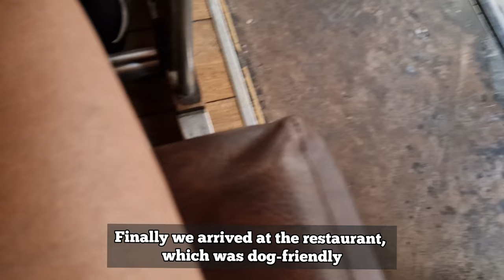Adorable Dog Explores Paris: Montmartre Tour with Moulin Rouge & Sacre-Coeur Basilica Visit 🤩😄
Bonjour! 😌🤭 Last summer I had the opportunity to explore the charming neighborhood of Montmartre in Paris with my pawrents. 💗👫 We visited some of the most famous landmarks such as Moulin Rouge and the Sacre-Coeur basilica. It was an adventure of a lifetime and I couldn't be more excited to share it with you all. 😁🤗 But that's not all, it was also my pawrents fourth wedding anniversary, and I was honored to be their lucky charm. 👫💒
Join me as I take you on a tour of this beautiful city through my eyes, and discover the hidden gems of Montmartre. 🤩😄 Trust me, you don't want to miss this! So grab a croissant, sit back and enjoy the show, "Hamto's Montmartre Adventure." 🖥🥐😊
I am always up for an adventure! A bientôt! 😉❣️

You probably know me from my Instagram, but if you don't, I'd like to introduce myself:
I'm Hamtori, a tiny chihuahua who shares her day to day life. I have two goals in life: to make people happier by giving them a space where they can just enjoy how simple and happy life can be in the eyes of a dog; and communicating tips for the care of a small dog. My mummy knows first hand how overwhelming it can be to have a dog for the first time, but having a community makes it easier.